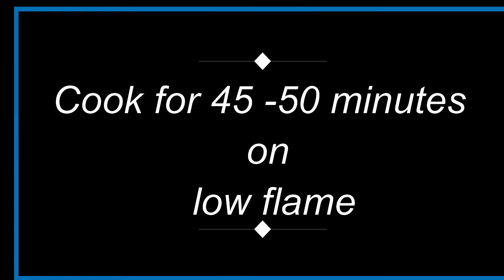Mango Cake in Kadai with Whole Wheat Flour || Egg-less Mango Cake without Oven, White sugar ,Cream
Chopped Mangoes - 200 gm
Sugar - 1/2 cup(palm sugar)
Grind it into a fine paste

pour it in a bowl
add
wheat flour - 1 cup
Refined oil - 1/4 TSP
Vinegar or lemon juice -  1 TSP

Grease a Bowl
Transfer Mixer into the bowl
preheat the karahi for 10 minutes & place the bowl on it
Cook for 45 - 50 minutes on low flame

yummy mango cake ready to serve

with regards
sathya